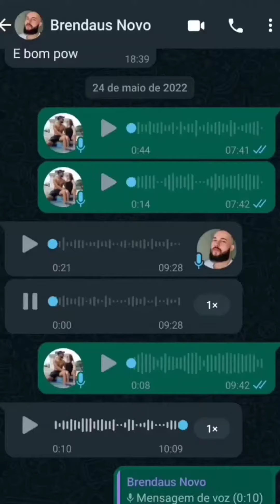Dia de Montar nosso Kit Xeon! - PC custo benefício!!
Kit Xeon E5 - 2620 V3
PAGUEI MENOS DE R$600,00